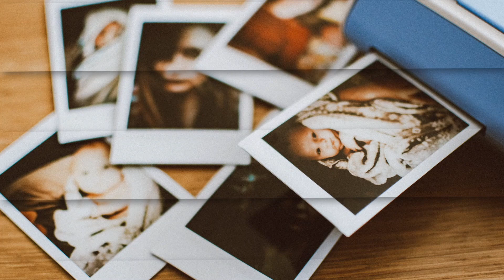HOW TO RESTORE BROKEN RELATIONSHIPS - Louis Venter / PART 2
Hey Guys,

On todays Episode  A Couple Therapists, Louis Venter and his wife shares key points to building & restoring Relationships, we talk about the various topics that deal with couple therapy. Questions like:
- Can a broken relationship with restored?
- How broken too broken
- Do Christians go for Therapy
- Dealing with an overly clingy couple and more

Please note that this show ForeverAndAlways is a ZALLYWOOD Production. It airs every Sunday on GauTV, Channel 265 on DSTV.
Its filmed and edited at the studios and I own and present the show. Not every epsiode is aired on Youtube but the ones highly viewed and requested. Repeats are every Monday at 10:30 and Thursdays at 15:30.